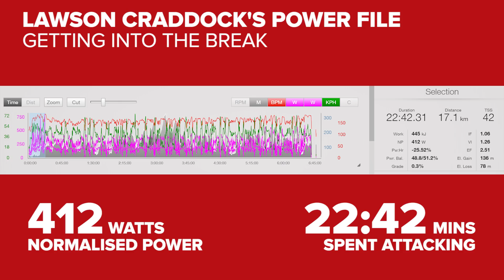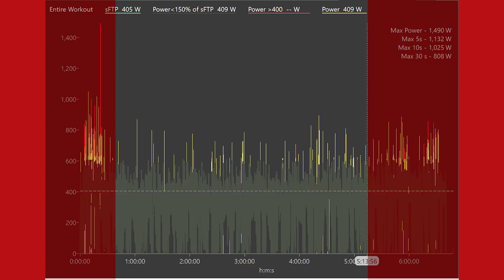Amstel Gold Race & Tro Bro Leon | The Cycling Race News Show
Welcome back to the GCN Racing News Show - on the menu this week, some Dutch beer at the Amstel Gold, a piglet at the Tro Bro Leon and some Belgian Waffles at the Belgian Waffle ride. Plus we’ve got more from the Commonwealth Games and a Tour de France tune up in Brittany.

Eventually the front group was caught and then further whittled down to just ten riders, including pre-race favourites Sagan and Valverde, and it did feel like all eyes were on them.  The other riders seemed to sense that, and when Michael Valgren made a second scintillating attack, only Kreuziger reacted whilst the rest looked at each other.

Gasparotto escaped too, and for a long time sat agonisingly close to the two up front.  For Valgren it must have been a nerve wracking sight - the Italian both outsmarted and outsprinted him two years ago, and he wasn’t going to let that happen a second time.  He kept on the power enough to prevent Gasparotto bridging, and even managed to encourage Kreuziger to take a final turn, before easily outsprinting him to the line.

The women’s race split apart far earlier in the race - with sixty kilometres to go a group formed out front, again on the Keutenberg, and although many of the favourites had missed it, they soon forged a two and a half minute lead.

Over the top, though, with Alexis Ryan and Riejanne Markus not far behind, it seemed as though Spratt was riding to keep a place on the podium, understandable perhaps given that she’s never finished on the podium if a WorldTour one day race previously.  The sprint between Brand and Blaak was taken in some dominant fashion by the World Champion.  Just like the men’s winner, Blaak delivered a cool, calm and collected performance, and with it a popular home win.

If you'd like to contribute captions and video info in your language, here's the link 👍